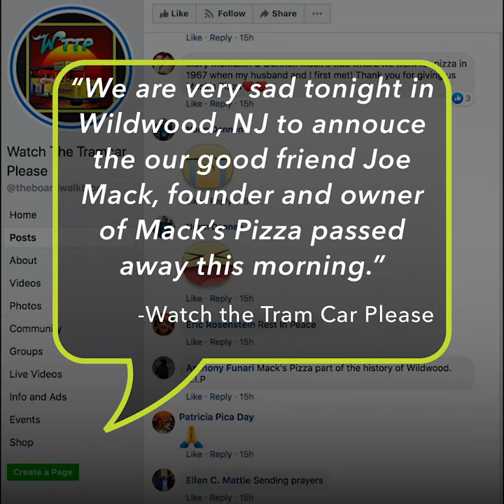The passing of a New Jersey pizza legend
A New Jersey pizza legend has passed. Joe Mack, owner of Mack's Pizza in Wildwood has died at 91.